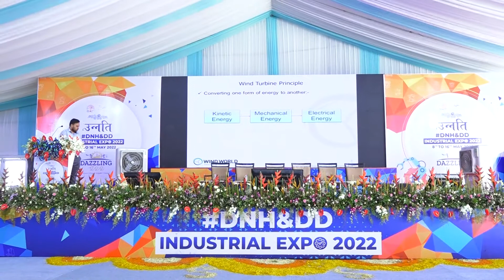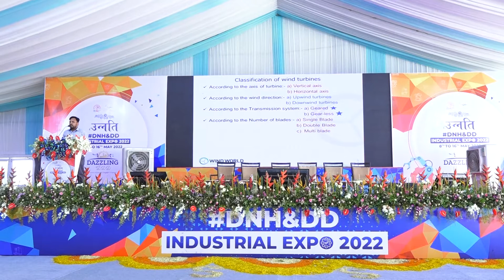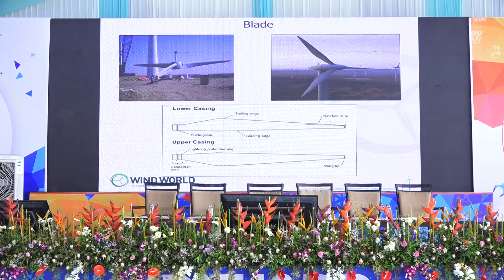Application of Gear Bearing & Lubrication in the wind industry || Session 1 || 13 MAY 2022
UNNATI 2022 || DAMAN